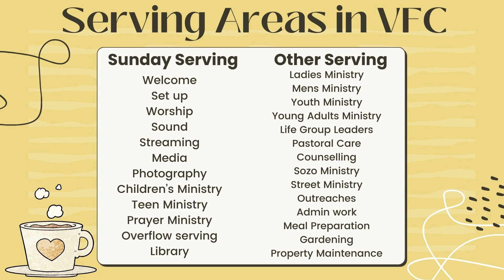Sunday Word | How am I doing? | 9 June 2024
Victory Family Church
Sunday Word
Title: How am I doing?
By: Roelf Van der Merwe
Date: 9 June 2024

New to Victory Family Church?
Please watch our Welcome Video